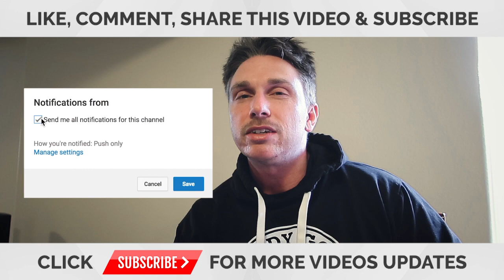Important December Message!